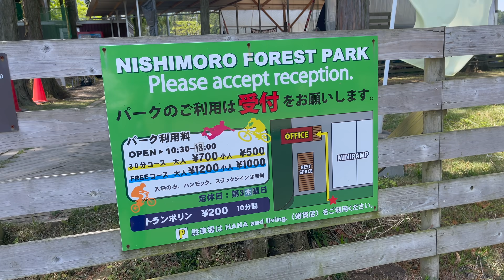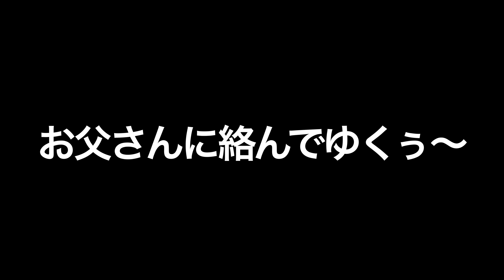女子高生スケーターが上手すぎました。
森の中の絶景スケートパークで出会った激ウマ女子高生スケーターの滑りをご覧ください！

Address：〒886-0005 宮崎県小林市南西方1130-22

▼ チャンネルのTシャツが出来ました！冗談抜きにめちゃくちゃかっこいいです！！

ご相談は下記メールアドレスまでお願いします。